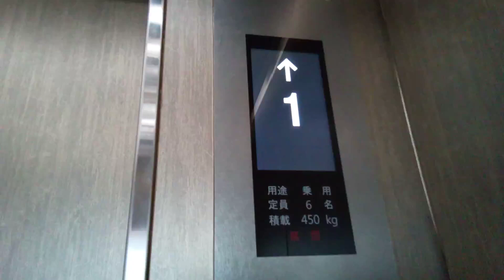マーキュリーアシェンソーレエレベーター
広島市付近某ビルにあります。更新前はスペック60でした。
メーカー:OTIS→マーキュリーアシェンソーレ
設置年:1988年
リニューアル年:2019年～2020年
定員:6名
積載:450kg
キャンセル機能:なし
アナウンス:なし
戸閉ブザー:なし
到着ベル音:なし
ボタン確認音:なし
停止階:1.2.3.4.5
停止可能階:1.2
管理会社:マーキュリーアシェンソーレ
撮影:NEC LAVE Tab E 8HD1 PC-TE508BAW (2022年4月30日撮影)